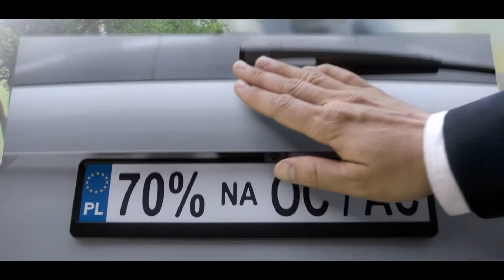PROAMA I 45"